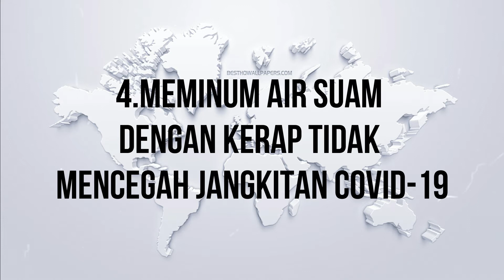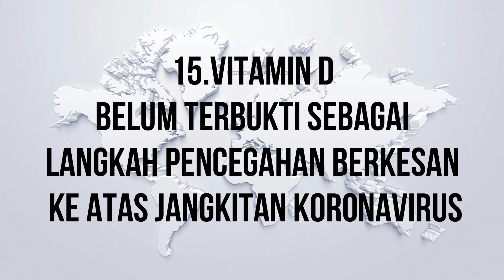mitos covid-19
fakta sebenar covid -19